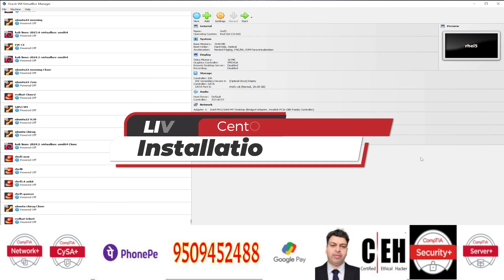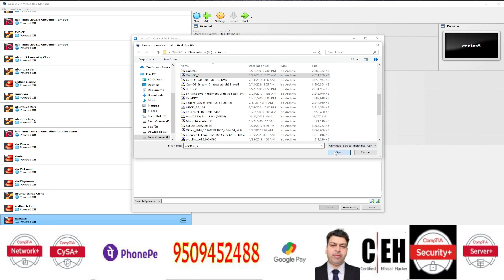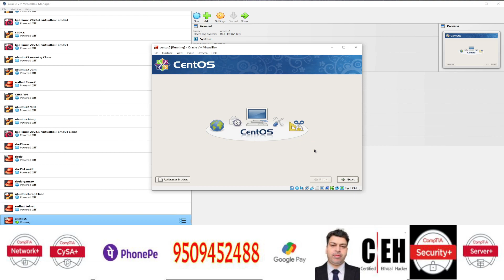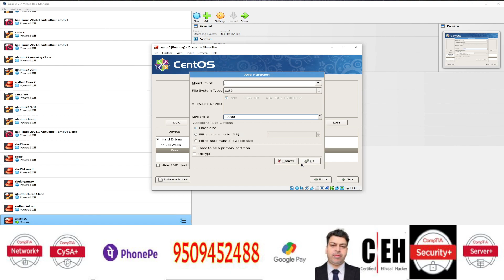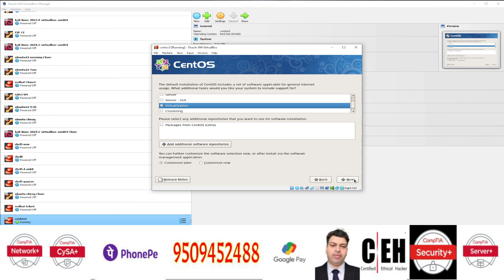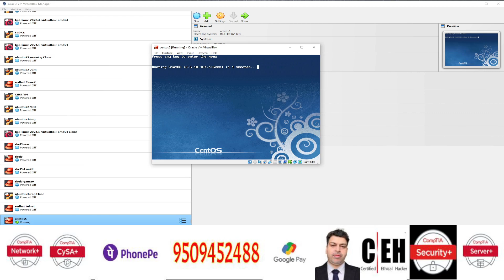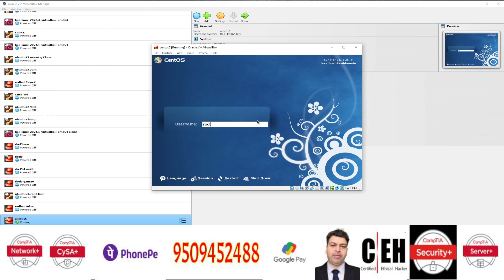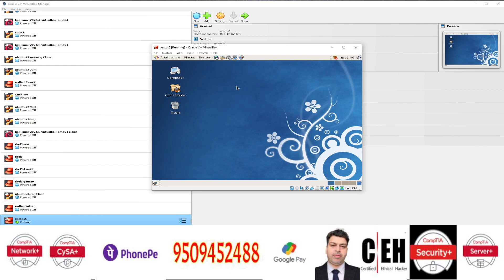Mastering CentOS Linux: Virtual Machine Installation Tips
Learn how to install CentOS Linux on a virtual machine with these helpful tips. Whether you're new to CentOS or a seasoned user, this tutorial will guide you through the process of installing CentOS on VirtualBox. Master CentOS Linux with this step-by-step guide!

Unveiling the Process: CentOS Linux Install on VirtualBox

Ultimate Guide: Setting Up CentOS Linux on VirtualBox

Simplified Steps: CentOS Linux Installation on Virtual Machine
Pro Tips for CentOS Linux Installation on VirtualBox
How to download and install Oracle Linux on VirtualBox
How to Install Linux on a Virtual Machine using VirtualBox
Installing CentOS in VirtualBox
CentOS5.5-VirtualBox-Installation
Installing CentOS Linux and Virtual Box
SATISH TIWARY
😊Thanks for being with us😊